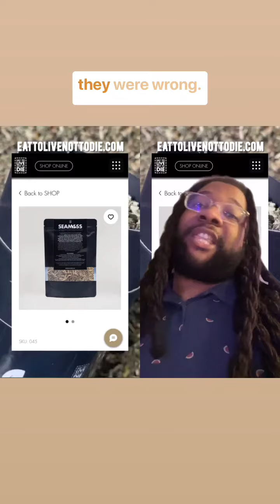What's your favorite plant?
Yall with Dr Sebi?

The fact that sebi is still on one and promoting this mess from the grave is wild.

Anything with drsebi name on it ought to be thrown in the trash.